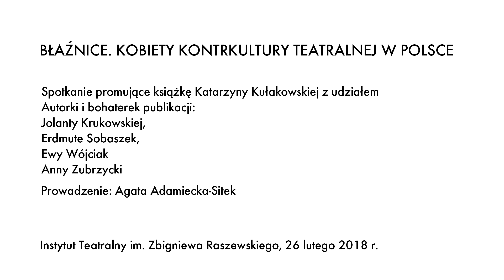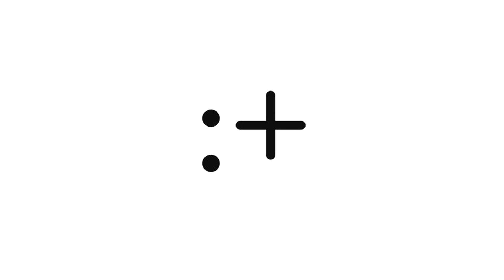BŁAŹNICE. KOBIETY KONTRKULTURY TEATRALNEJ W POLSCE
Spotkanie promujące książkę Katarzyny Kułakowskiej z udziałem
Autorki i bohaterek publikacji:  Jolanty Krukowskiej, Erdmute Sobaszek, Ewy Wójciak, Anny Zubrzycki. Prowadzenie: Agata Adamiecka-Sitek.
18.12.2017